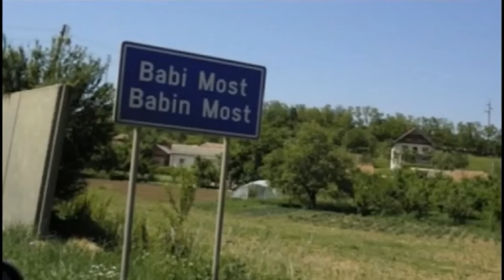Demo Berisa - "Zapad direktno naoruzava Kosovske snage i pritiska Srbiju" - DJS - (11.06.2022)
Gost: Demo Beriša - Nekadašnji oficir JNA i vojske Srbije i predsednik matice Albanaca u Srbiji